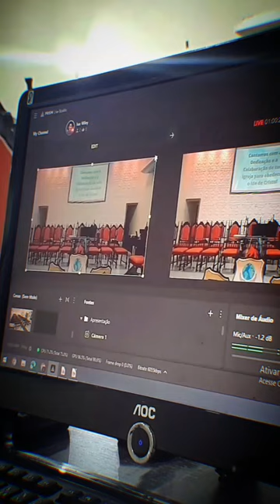Matheus Teixeira | Jobs #1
Vídeo e Edição: Matheus Teixeira